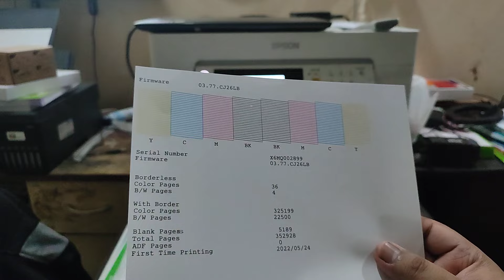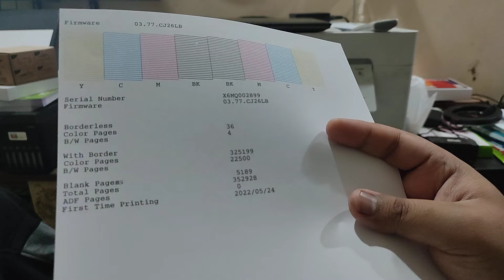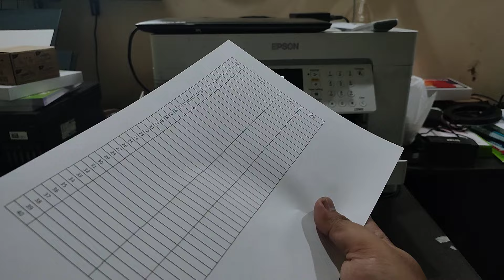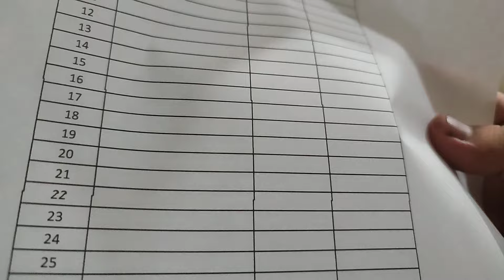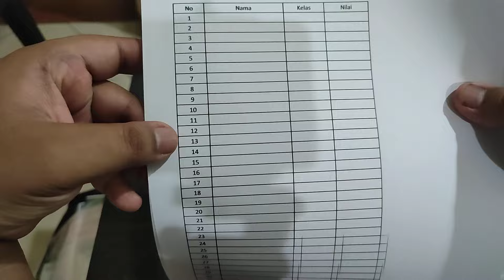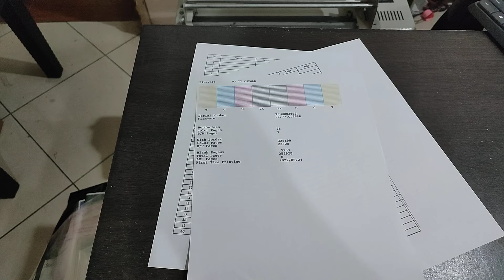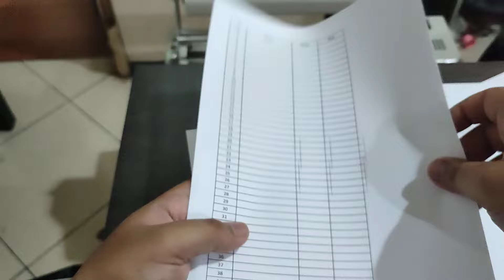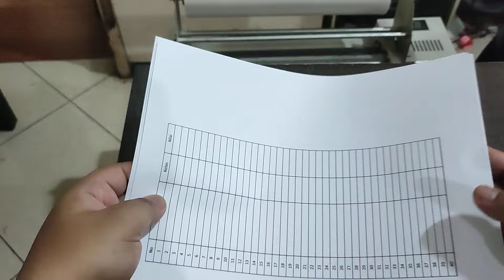PRINTER EPSON L15160, HASIL CETAK GARIS TABEL TIDAK LURUS DAN BERBAYANG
Video ini mereview printer epson L15160 yang hasil cetak  garis pada table tidak lurus dan menghasilkan bayangan. Simak video ini sampai akhir ya!